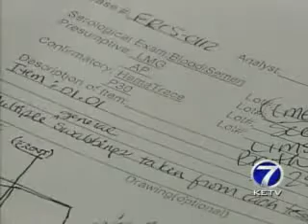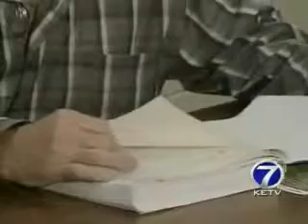Too Big Pants May Reopen 20 Year Old Murder Case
March 31, 2008 TV News Broadcast from KETV Newswatch 7. A Nebraska defendant says DNA and some pants that don't fit him could acquit him... However, the Nebraska Supreme Court didn't even hear the case.  Appeal based on DNA - DENIED!